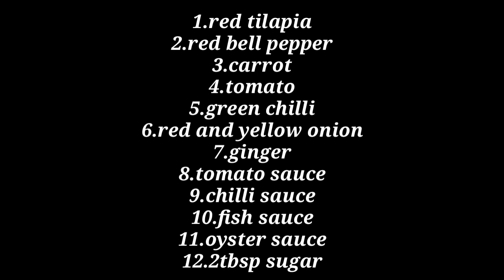Sweet and Sour Red Tilapia/Tilapia Merah Masak Masam Manis|Sharvie Cooks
Hello! I'm Sharvie. In this video i will be showing you how i make my Sweet and Sour Red Tilapia/Tilapia Merah Masak Masam Manis.I hope you enjoy this video.